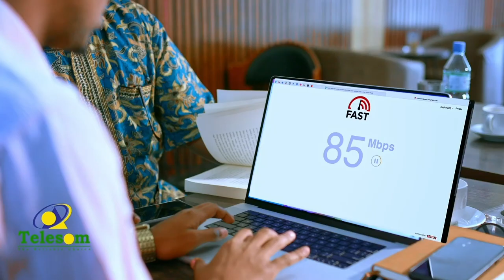"Beelaha oo dhan waxay biyo heli doonaan marka Wakaaladda Biyaha (Hargeys) la qarameeyo''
Ugaas Geelle, oo kamid ah madaxdhaqameedka Hargeysa